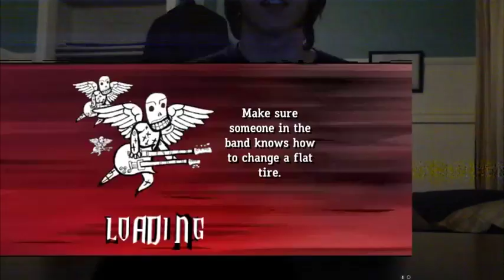the carnage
wat

and if you wanna be my very best friends ever (h) add me on my facebook and/or skype, you can also reach me through Discord!